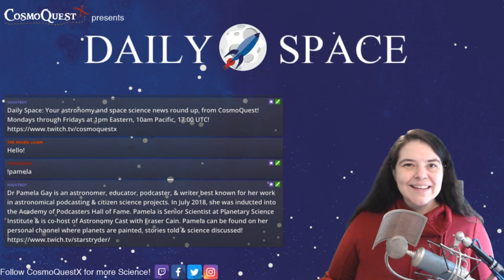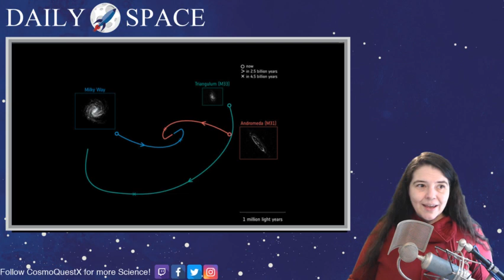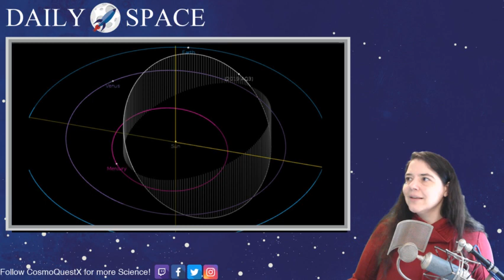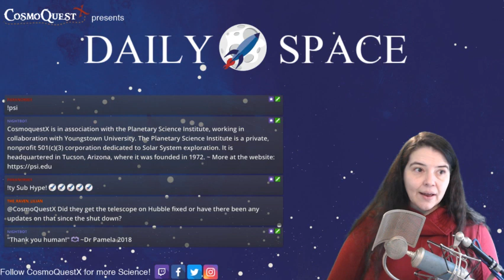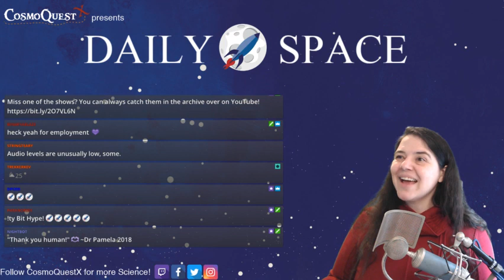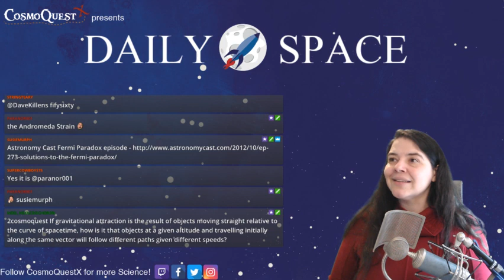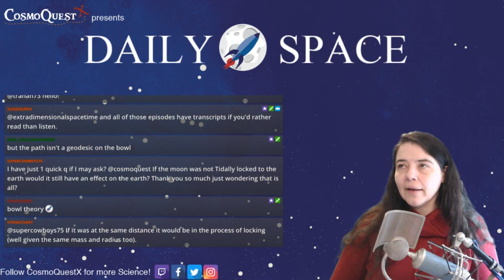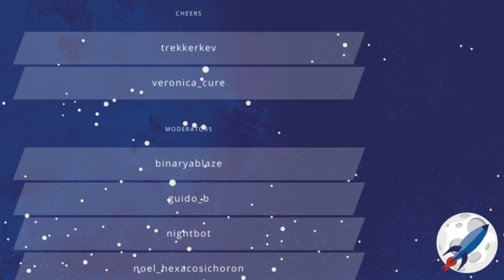Daily Space 02/07/2019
Join host  Dr Pamela Gay for rundown of all that is new in astronomy and space science.